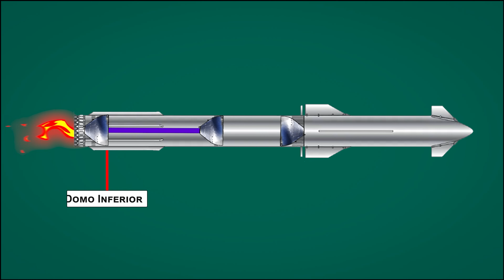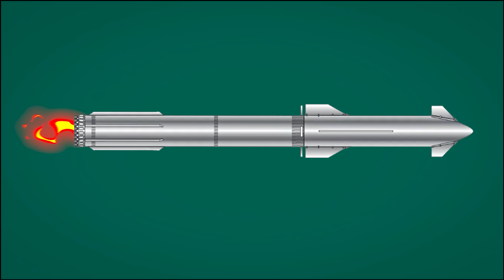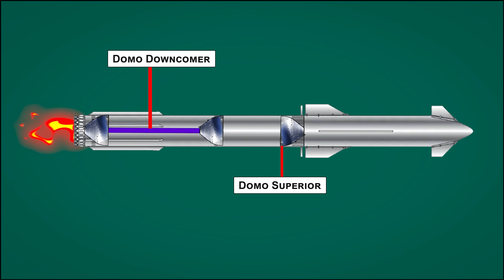Como a Spacex Constrói o Super Heavy o Primeiro Estagio do Starship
Como a Spacex Constrói o Super Heavy o Primeiro Estagio do Starship, sendo ele o primeiro estagio de Foguete mais potente do mundo construído até hoje.

Credit:

⭐AstraSpace on YouTube:  @AstraSpace
⭐Whataboutit on YouTube:   @Whataboutit
⭐EverydayAstronaut  on YouTube:  @EverydayAstronaut
⭐Ryan Hansen Space on Youtube:  @RyanHansenSpace
⭐StanleyCreative on Youtube:  @StanleyCreative
⭐ NASASpaceflight on Youtube:   @NASASpaceflight
⭐Cosmic Perspective on Youtube:  @CosmicPerspective